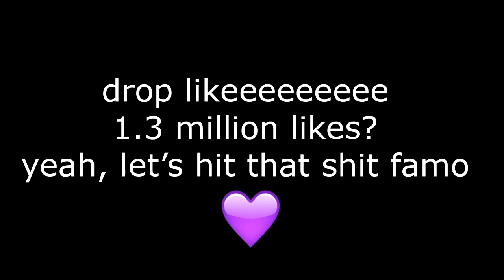MAKE EVERY JUMPSHOT IN NBA 2K17! SECRET AUTOMATIC GREEN RELEASES! HOW TO SHOOT LIKE LAMELO BALL! 🔥